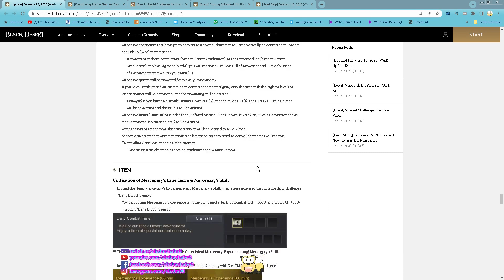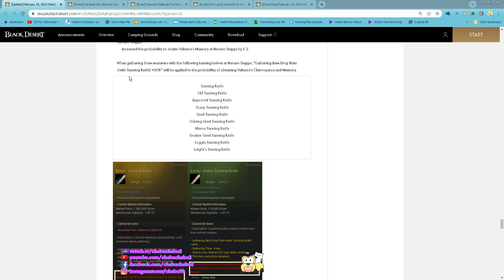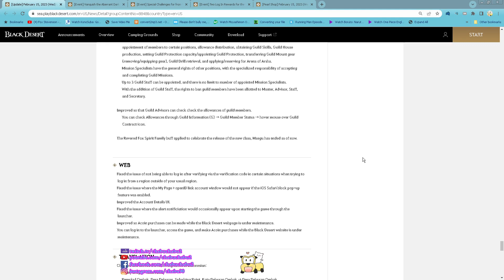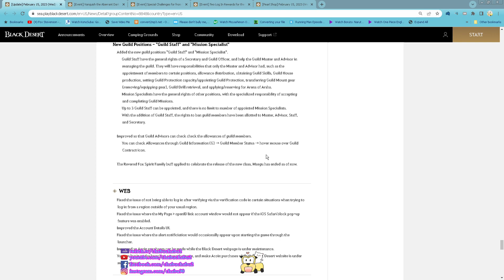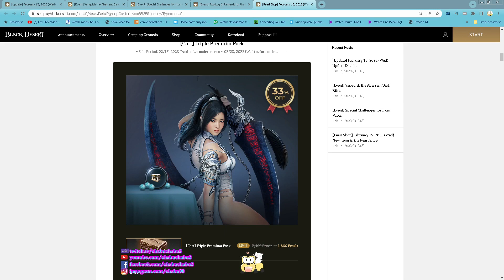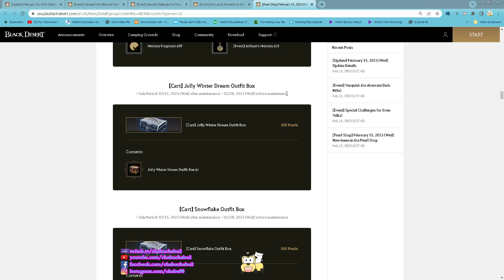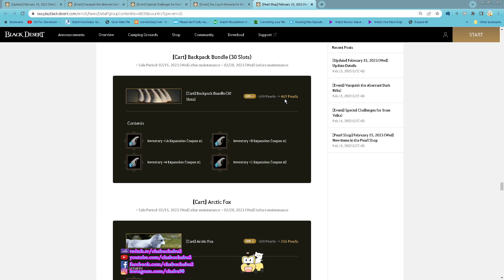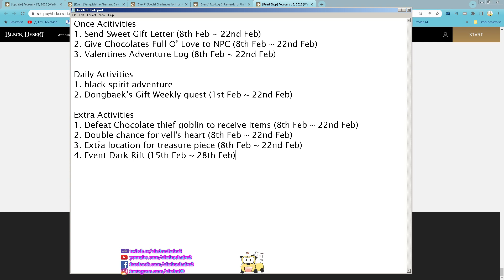Black Desert Online SEA server 15th Feb 2023 patch summary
Once Acitivities
1. Send Sweet Gift Letter (8th Feb ~ 22nd Feb)
2. Give Chocolates Full O’ Love to NPC (8th Feb ~ 22nd Feb)
3. Valentines Adventure Log (8th Feb ~ 22nd Feb)

Daily Activities
1. black spirit adventure
2. Dongbaek’s Gift Weekly quest (1st Feb ~ 22nd Feb)

Extra Activities
1. Defeat Chocolate thief goblin to receive items (8th Feb ~ 22nd Feb)
2. Double chance for vell's heart (8th Feb ~ 22nd Feb)
3. Extra location for treasure piece (8th Feb ~ 22nd Feb)
4. Event Dark Rift (15th Feb ~ 28th Feb)